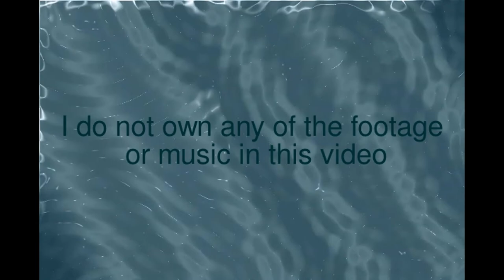Wolves & Huskies - Paralyzer by Finger Eleven